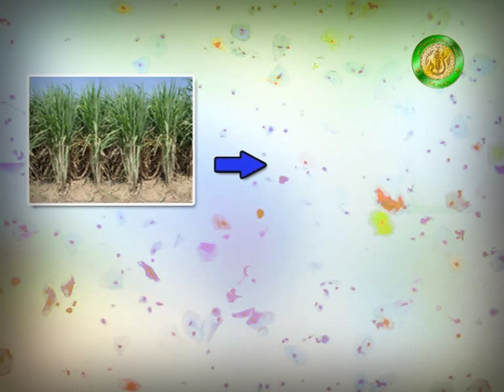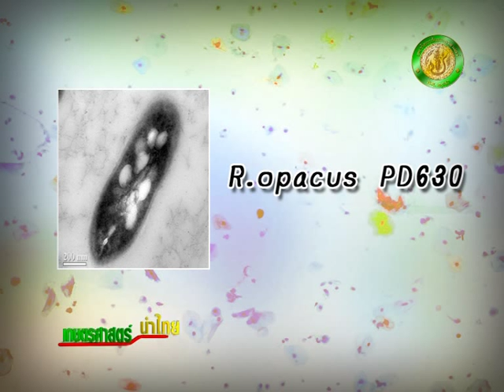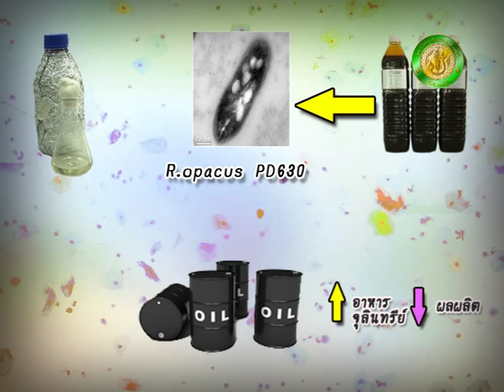การใช้ประโยชน์จากของเหลือทิ้งจากโรงงานอุตสาหกรรม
การใช้ประโยชน์จากของเหลือทิ้งจากโรงงานอุตสาหกรรม สามารถนำมาผลิตเป็นน้ำมันไบโอดีเซลคุณภาพสูง ช่วยลดต้นทุนของผู้ประกอบการ และที่สำคัญช่วยลดมลพิษทางน้ำจากโรงงานปิโตรเคมีติดต่อได้ที่ รศ.ดร. เพ็ญจิตร ศรีนพคุณ ภาควิชาวิศวกรรมเคมี คณะวิศวกรรมศาสตร์ มหาวิทยาลัยเกษตรศาสตร์ โทร.
Name{
ผลงานวิจัย:รศ.ดร. เพ็ญจิตร ศรีนพคุณ ; ภาควิชาวิศวกรรมเคมี คณะวิศวกรรมศาสตร์ มหาวิทยาลัยเกษตรศาสตร์ ;
พิธีกร: ลาภมณี รักแจ้ง ;
ทีมงานผลิต : วนิดา  รัตตมณี ; ธิษนัย  เสนีวงศ์ ณ อยุธยา ; พิพัฒน์  พลพันธ์ ;